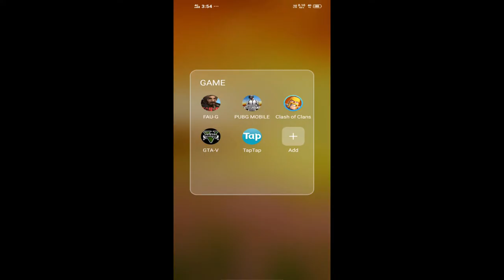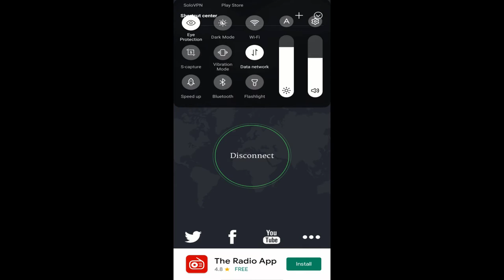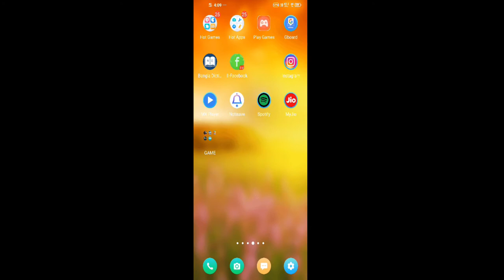How To Solve Pubg Login Problem | Cannot Register An Account In Your Region- Problem Solve 2 Minutes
Your's Query:-
pubg new server problems
pubg new problem server is busy
pubg mobile new update problem server is busy
cannot register an account in your region pubg
cannot register an account in your region
how to solve pubg login problem